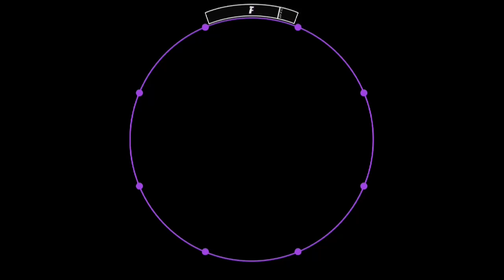【maimai】天火明命 Master 60fps 【譜面確認用】